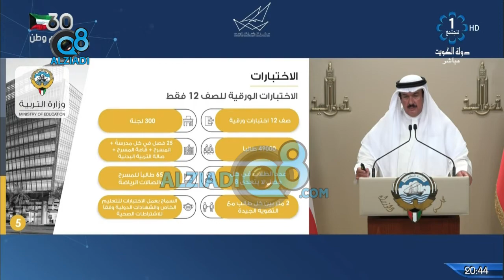برنامج (تغطية خاصة) عن أبرز القرارات خلال الاجتماع الإستثنائي لمجلس الوزراء 22-3-2021